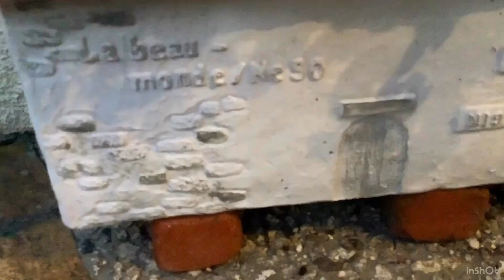【ガーデニング】春のお庭の様子 春のお花のお世話 ビオラ＆アリッサム 鉢 初心者さんにもおすすめ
今回は
切り戻しです❤︎さむいのでささっとしました♪

ぜひ最後まで見てくださいね。
動画内でご紹介したココヤシファイバーはこちら

ガーデニング無理なくたのしみましょう♪

これからも良い情報、癒やしのお庭、お花の様子⚘𓈒𖧷 ⁺.をあげていきたいとおもいます。
Ruri

＊minneさんにプラントハンガー等出品中＊

𖧷 ⁺.おしゃれな雑貨と作業でじめじめをなかったことにー。ペチュニア　摘芯

お花やお庭で癒やされるようなチャンネルをめざしています。